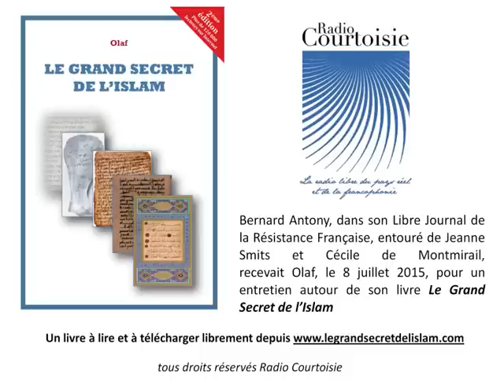Le "Grand Secret de l'Islam" dévoilé par la recherche historique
Bernard Antony, dans son Libre Journal de la Résistance Française, entouré de Jeanne Smits et Cécile Montmirail, recevait Olaf, le 8 juillet 2015, pour un entretien autour de son livre Le Grand Secret de l’Islam
- Télécharger gratuitement Le Grand Secret de l'Islam, ou commander le livre
- Résumé en 8 pages du Grand Secret de l'Islam : à lire et télécharger librement depuis
- Sources nouvelles et bibliographie sélective au fondement des découvertes exposées dans le Grand Secret de l'Islam : à lire et télécharger librement depuis